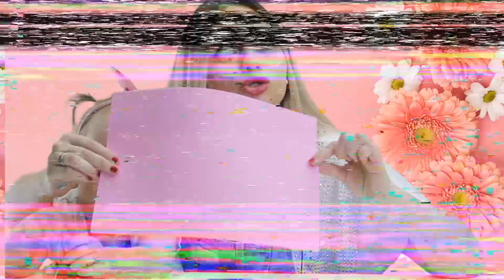Копилка из ПЛАСТИКОВОЙ БУТЫЛКИ Лайфхак / DIY Piggy bank made of PLASTIC BOTTLE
Всем привет! Сегодня я решила сделать отличный лайфхак из пластиковой бутылки, копилка - Свинка.